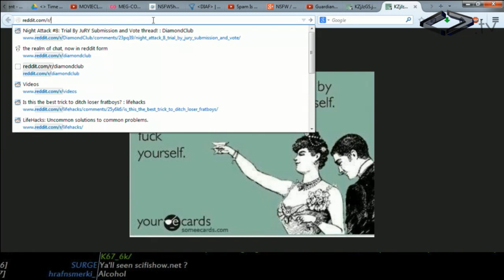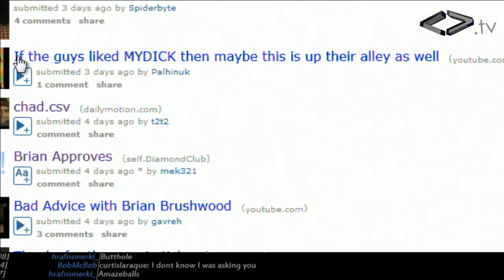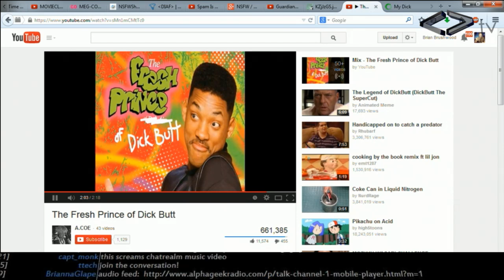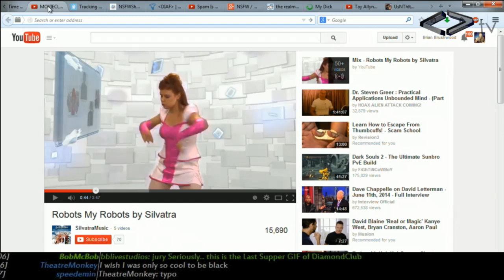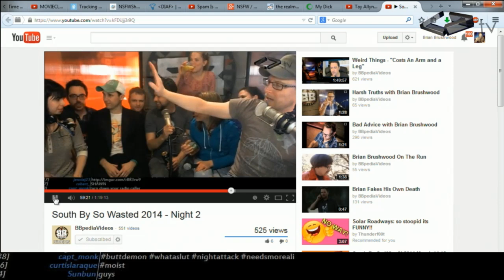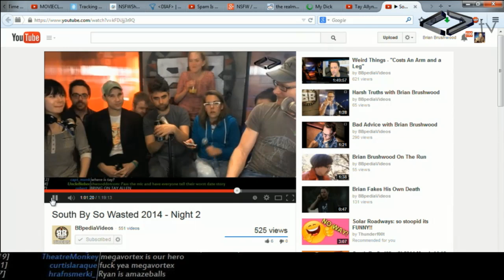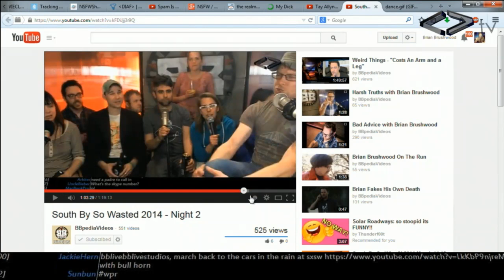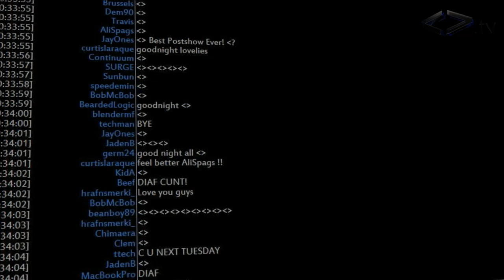Night Attack #16: Aftershow